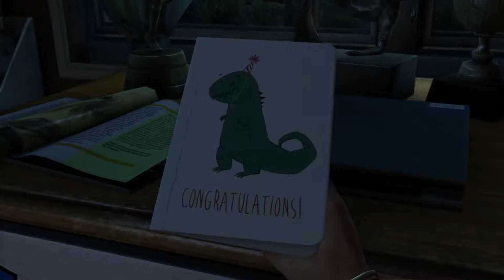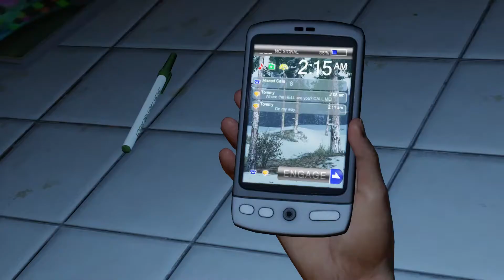The Last Of Us - Playthrough - Part 1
Going to be doing a Walkthrough of the last of us, will be continuing the series as long as there is interest, Let me Know if there are any other games you would like to see.